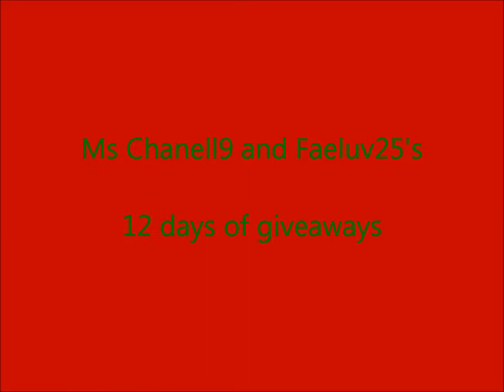Day 5 - MsChanell9 and Faeluv25's 12 days of Giveaways!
Rules!

Earn additional entries by Following us on Twitter @MsChanell9 and @faeluv25 and tweeting the phrase

#4 International entries are welcomed!
-$25 gift certificate to a store of your preference OR
- items of the day shipped to a US address
*** This options is to INTERNATIONAL SUBBIES ONLY!***